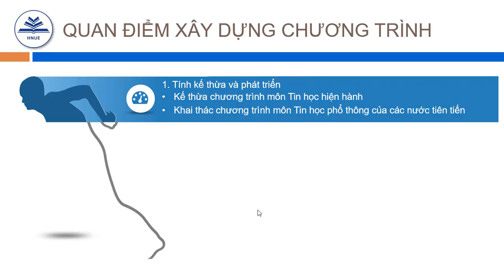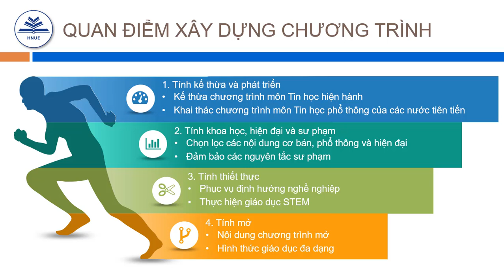2- Quan diem xay dung chuong trinh